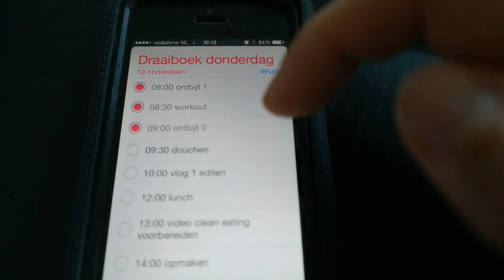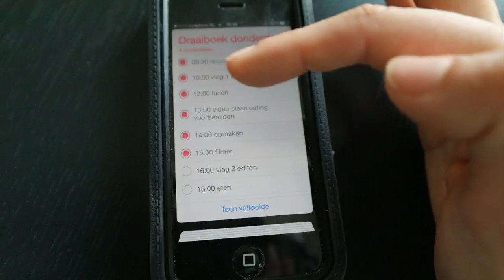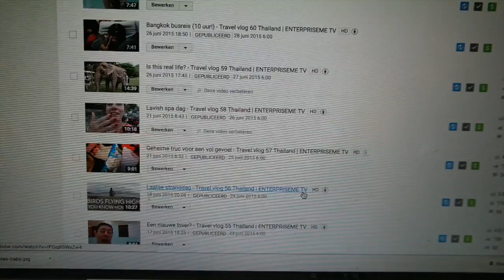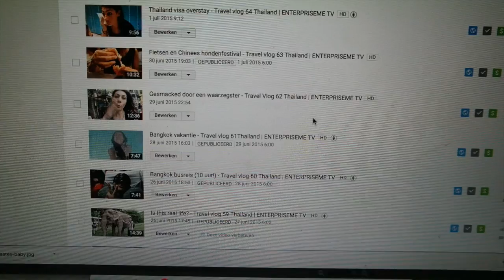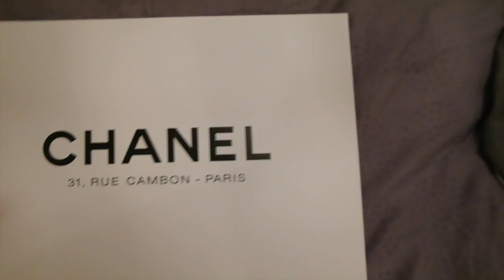Mijn grootste schat - Travel vlog 71 Nederland | ENTERPRISEME TV